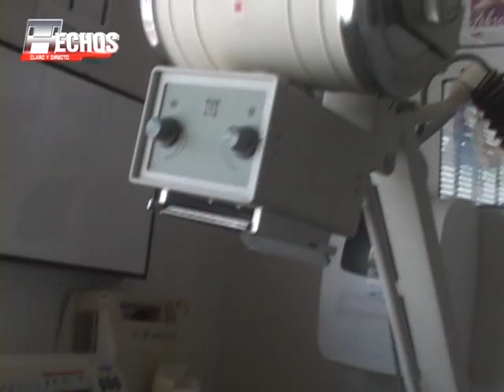EL CALVARIO DE LOS PERROS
Miles de canes se encuentran abandonados en la ciudad de Juliaca, ponen en riesgo la integridad de los niños que acuden a sus centros de estudios.